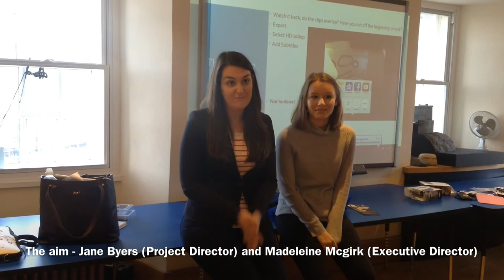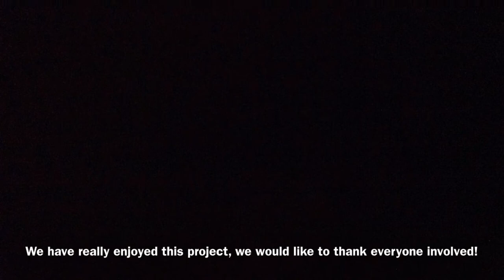Our World 2017 - 18 - Lasswade High Schools, The Making of Documentary